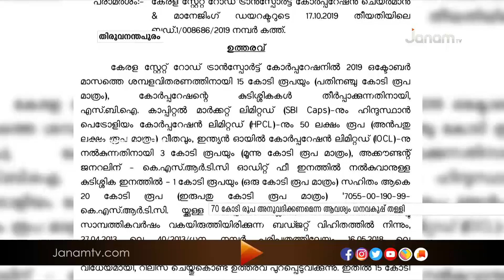സർക്കാർ സഹായമില്ല : കെഎസ്ആർടിസി ഗുരുതര പ്രതിസന്ധിയിലേക്ക്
സർക്കാർ സഹായം ലഭിക്കാതെ വന്നതോടെ കെഎസ്ആർടിസി ഗുരുതര പ്രതിസന്ധിയിലേക്ക്. ശമ്പള വിതരണം പൂർത്തിയാക്കാൻ 70 കോടി രൂപ അനുവദിക്കണമെന്ന ആവശ്യം ധനവകുപ്പ് പരിഗണിച്ചില്ല